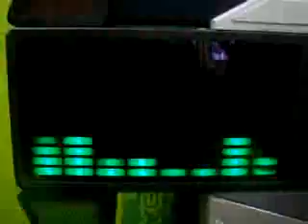NX3 Absolute - Energizer CZ Special Non-Step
Pump It Up NX3 Absolute
Energizer CZ Non-Step with bar A

Otro video mas de Energizer CZ en modo invisible, ahora agregando la venda
Y tambien grabando desde distintos enfoques